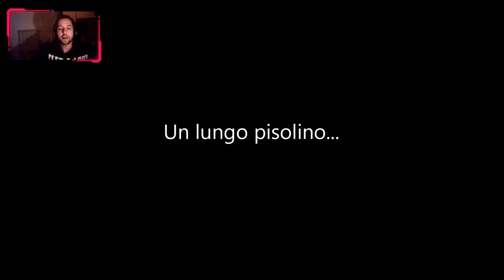Farmer's Dynasty - S02 - 4# - Ho interessanti prospettive per il futuro! - [HD - ITA]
In questo episodio facciamo un'altra missione per ottenere nuova attrezzatura per i nostri campi!
Buona visione!